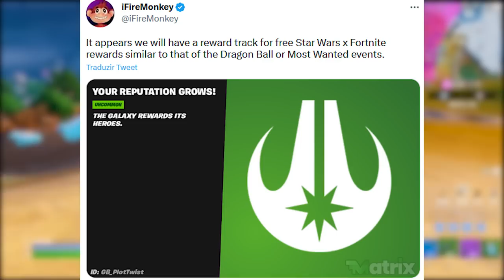PASSE STAR WARS! Recompensas grátis, skins novas, itens e mais!